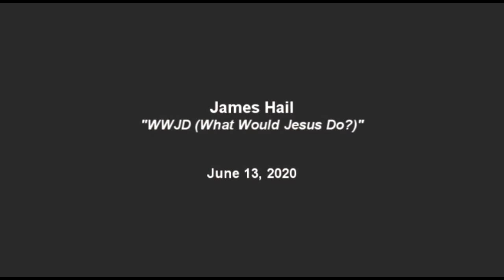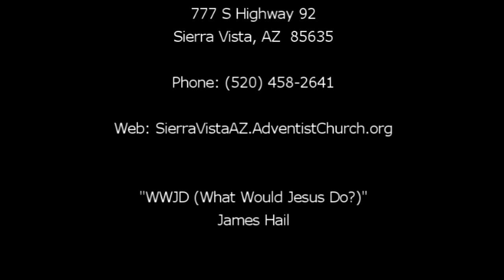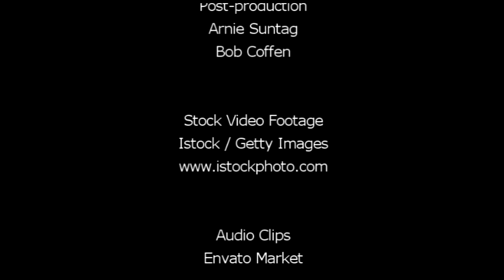"WWJD (What Would Jesus Do?)" by James Hail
James Hail points to the story of Jesus and the woman at the well as demonstrating Jesus' focus on social activism. As followers of Jesus we should follow his example.